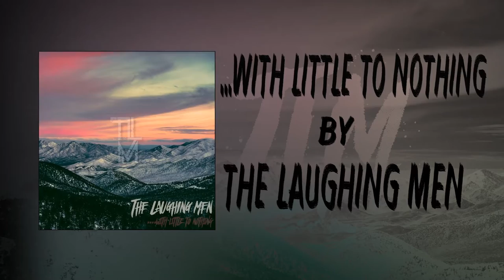...With Little to Nothing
Music written/produced by: Randy Nelli
Lyrics/Vocals: Rob Sliver

Lyrics:

It's honestly been an extremely long battle.  I've met a good number of people along the way but it seems in this facet of my life, only one person was compatible.  An acquaintance, to a friend, to a brother, but that's a story for another time.  This is about us, and our trials against the system we wish to change.

In all reality we haven't ever had much to work with.  Broken amplifiers, taped up guitars, we even recorded with a video game microphone at one point.  But none of that seemed to matter once we had a musical product in our hands as a reward for the countless hours of work.  Year after year we pushed on, my brother and I.  Moving through people, names, styles, genres, etc.  When it all came crashing down, we found the only possibility we thought viable.  To Laugh about the situation like Men, and move forward.

We realized that it wasn't necessary to stick to a heavy genre, or to have a band full of clashing people.  All we needed was each other, and the will to create.  After the heartache, sweat, blood, tears, you name it.  We found that with little to nothing, we can become something.  With little to nothing, we can create, and so can you.

We strive to be something
That something we're hunting
It's confronting, I see it's bluffing and we will succeed...